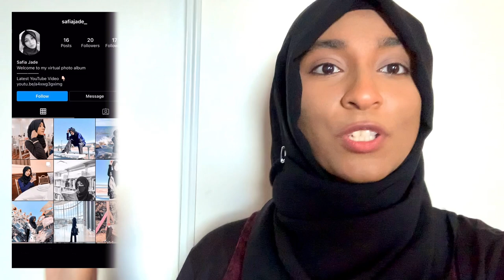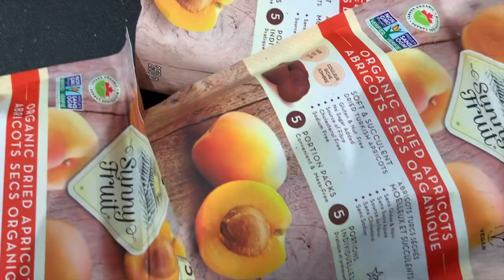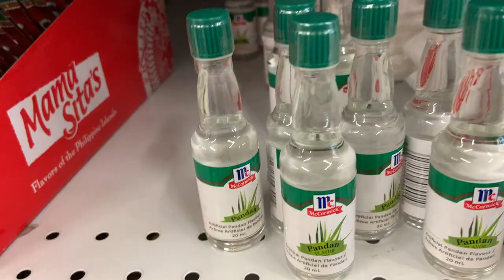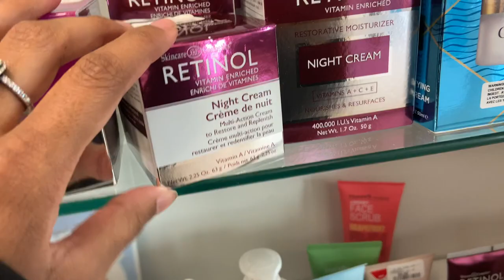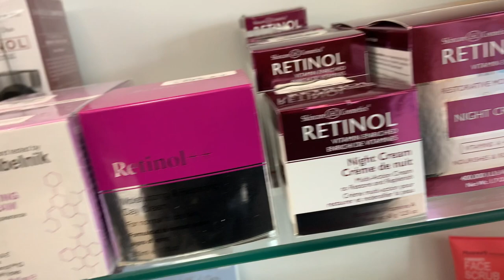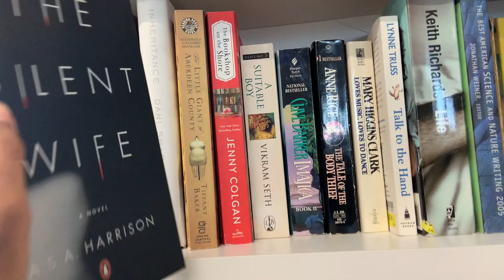RELAX SHOPPING DAY - come shopping with me! | Safia Jade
In today's video, I decided to take you guys along with me as I run some shopping errands. Watch till the end for a relaxing, laid back shopping video. Hope you enjoy the video as much as I enjoyed making it!
Tag along with me!
Music
Take Care & Lots of Love
- Safia jade x